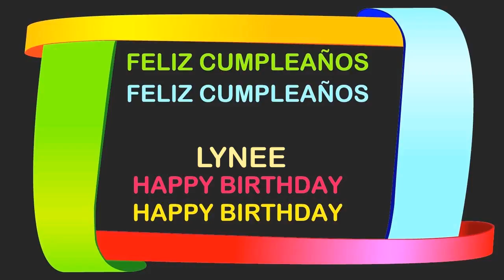Lynee Birthday Postcards & Postales